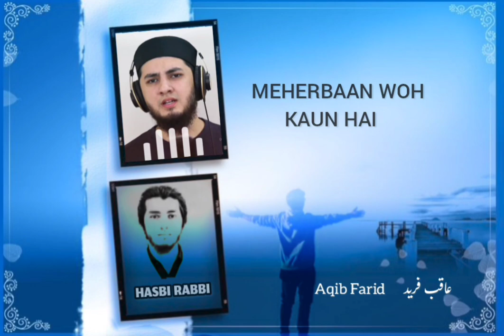HASBI RABI JALALLAH - 🌲🌲AQIB FARID NASHEED🔔🔔 ( VOCALS & DUFF ONLY )